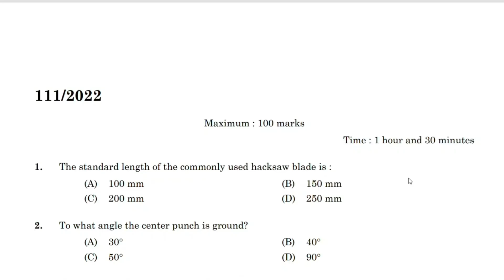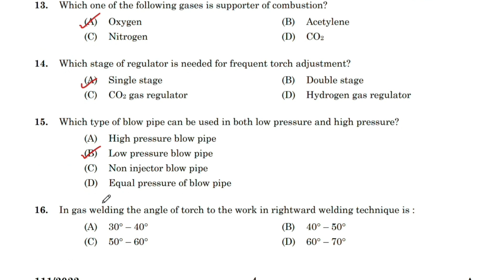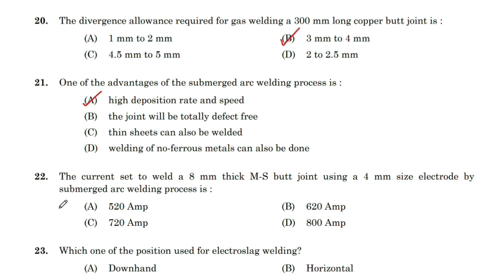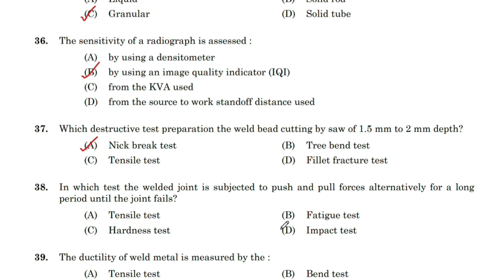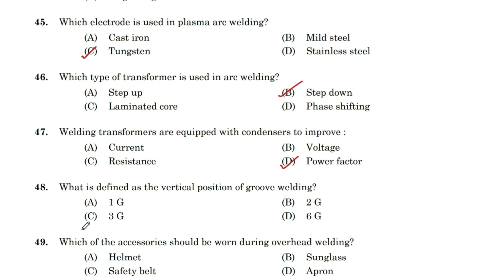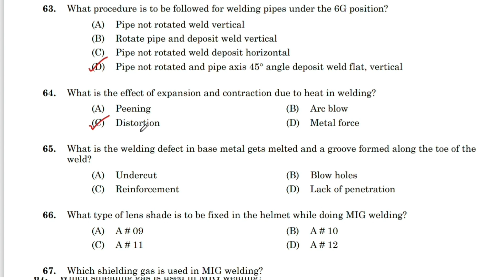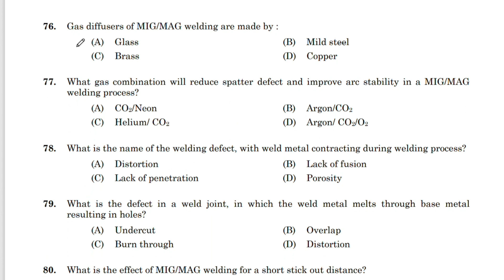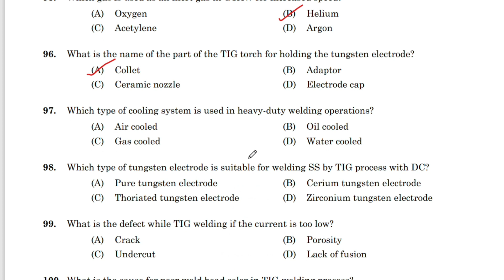Tradesman (Welding) (09/11/2022) ||PSC Final Answer Key